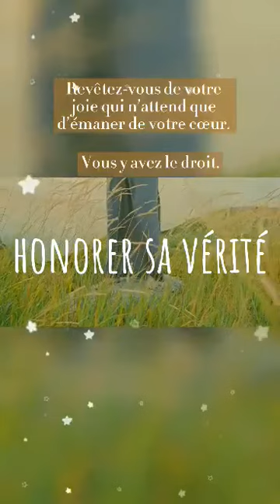Honorer sa vérité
Voilà un petit texte que j'ai écrit pour vous.

Arrêtez de vouloir encore rentrer dans les normes.
Dans le voyage spirituel que vous avez commencé, vous êtes amené à déconstruire les schémas que vous avez intériorisés, à vous défaire des traumatismes que vous portez. Vous travaillez pour accueillir et laisser la place à votre être authentique que vous avez refoulé maintes et maintes fois.

Il est temps de déployer vos belles grandes ailes maintenant et de sauter du nid.

Votre vérité est valable et vous vous devez de l’honorer en la reconnaissant et en l’incarnant pleinement.
Laissez vivre votre être passionné, original et créatif. Laissez-vous vous exprimer à votre juste vibration.

Fortifiez votre flamme de confiance en côtoyant des gens vous aimant pour qui vous êtes réellement et vous inspirant.
Revêtez-vous de votre joie qui n’attend que d’émaner de votre cœur. Vous y avez le droit.

Autorisez-vous à vivre votre vie, une vie authentiquement vous,
une vie où vous HONOREZ VOTRE VÉRITÉ.